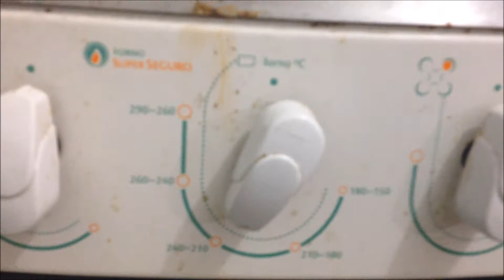Feeding the Baby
Some daily life for you and figuring out this mommy stuff.